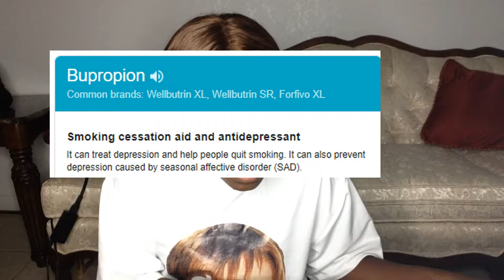Aftertheparty Resonance [prod. by aftertheparty] Album Reaction/Review (Soundcloud Edition)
👜Open This Designer Bag!!!👜
Reacting to Aftertheparty Resonance Album, and rating it with sound waves 3.5 out of 5.Sorry I forgot to put pictures, of sound waves. [Insert Image of sound waves]

Aftertheparty Resonance Album TrackList:
1. Aftertheparty - Bupropion
2. Aftertheparty - Position
3. Aftertheparty - In Place
4. Aftertheparty - Tobacco
5. Aftertheparty - Language
6. Aftertheparty - Lose
7.  Aftertheparty - Take A Number
8.  Aftertheparty - Magnets
9.  Aftertheparty - Motive
10. Aftertheparty - Take Two
11. Aftertheparty - Who Sees You
12.Aftertheparty - Standby